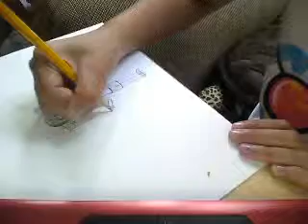Suck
thecocoshow223's webcam video July  2, 2011 03:41 PM